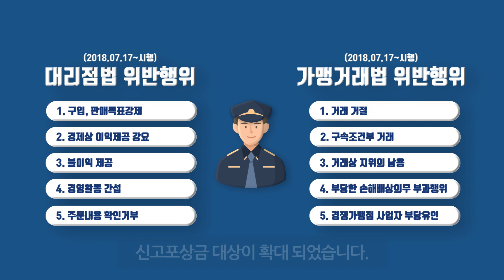불공정거래행위 신고하면 돈을 준다고? 다들 알고 계셨나요?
불공정거래행위 신고하면 돈을 준다고?
다들 알고 계셨나요?